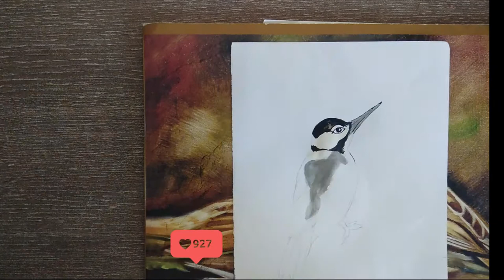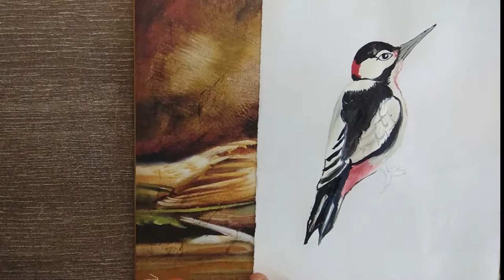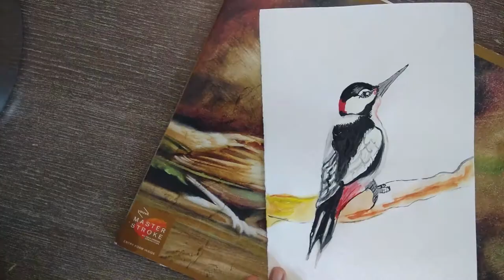Black Billed Magpie Watercolour Painting| bird drawing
Hey guys, welcome back to imaginary designer hope you doing best in
In this video we learn how to draw ablack billed magpie bird step by step.magpie bird sitting on pine branches can be quickly and easily
drawn using this tutorial.

I hope you join me for the painting portion of this lesson.

THIS IS NEW CHANNEL OF RANGOLI PAINTING CRAFTS
ICON FOR NEW RANGOLI DESIGN NOTIFICATION.